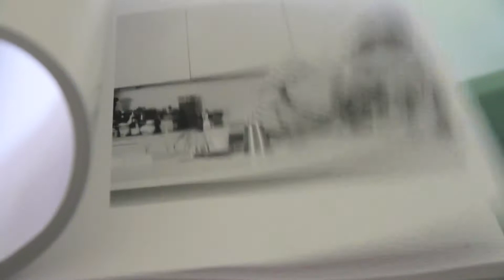Book: "Absolut FF - 89 drinks and 5 movies"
Flip the pages and watch the photos come alive :)